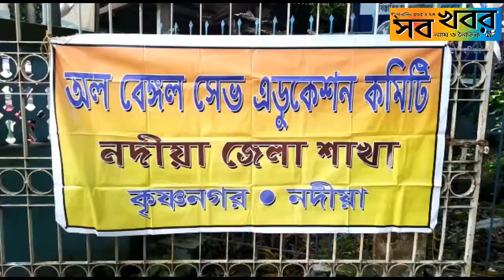কৃষ্ণনগর এসডিও অফিসে এক বিক্ষোভ কর্মসূচি পালন করে এস ইউ সি আই।